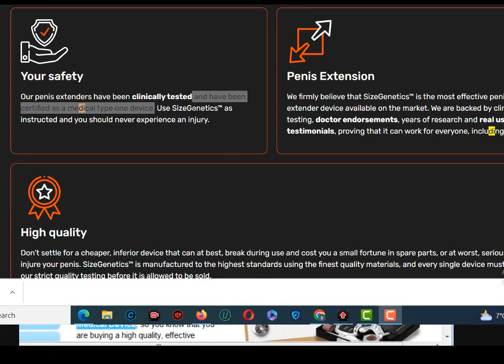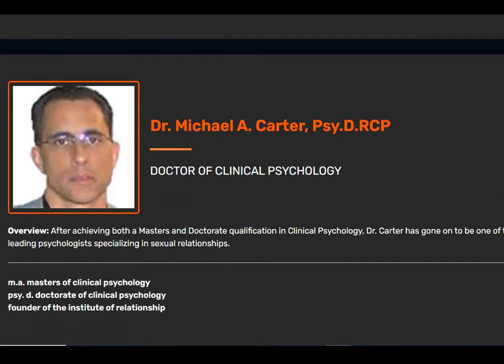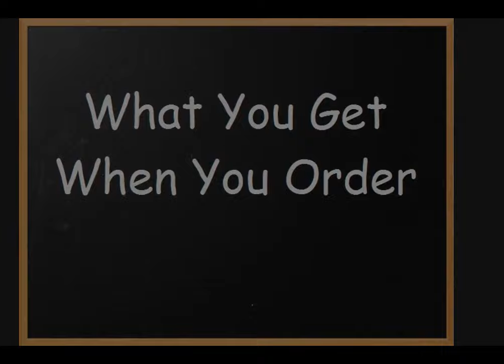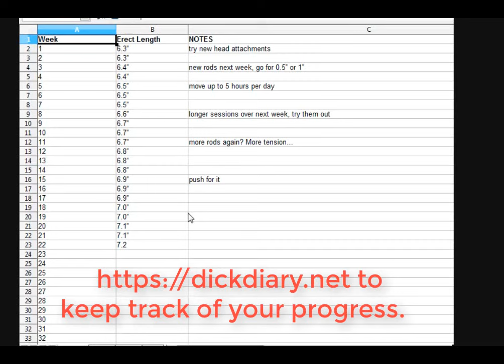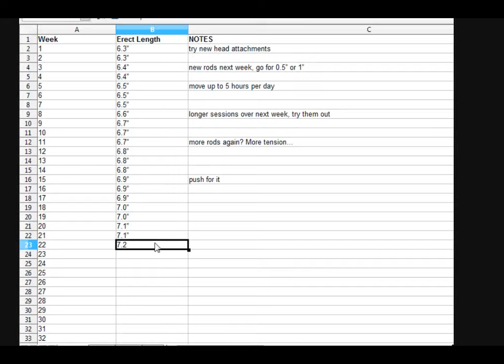2024 My testimonial after 5 month using SizeGenetics - Penis extender Device SizeGenetics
Code  : size10

What is SizeGenetics?

The SizeGenetics device is a penis extender and this type of device has been around for more that 30 years. Also known as a penis stretcher or penis enlarger, the purpose of the extender is to increase the length of the penis by applying steady and gentle pressure - over a specified period of time - along the base of the penis. This stretching process causes the cells of the penis to break apart and stimulate new cell growth between the broken cells and, thusly, resulting in a longer penis.
1. Is SizeGenetics a scam 00:35

Why Use SizeGenetics:

- Medically Proven to be Safe
- Certified by the Medical Community
- Proven Penis Enlargement Results
- Other Medical Benefits include More Stamina and Straightens Penis Curvature

Does SizeGenetics Work?

Without a doubt. There have been several clinical trials conducted by members of the medical and scientific communities that have proven the ability of the extender to add inches to the penis. Similar technologies have long been in existence for the stretching of the arms and legs and is now being applied to the penis (using the same principle). The penis extender actually came into being when the medical community was looking for a cure for penis curvature issues and, coincidentally, found that this device also enlarged the penis.
Comfortability

SizeGenetics understands that comfort is the key to the success of the extender. Because the device has to be worn for hours each day in order to reach your goal, if you’re ill at ease you’re not going to want to devote the necessary time. Most extenders are very limited in their ability to position the device on the penis, some even offering only one position. With its 16 Way Comfort Strap, the SizeGenetics device provides for 16 different ways to adjust it, thereby guaranteeing maximum comfort.
 results  spare parts  discount code sizegenetics forum sizegenetics for sale sizegenetics instructional video sizegenetics extender review sizegenetics discount sizegenetics buy blog sizegenetics before after  before and after photos sizegenetics before and after pics sizegenetics bad reviews  basic package  broke comfort strap
does it really work sizegenetics demonstration sizegenetics extender
sizegenetics extender review extender amazon
sizegenetics ebay extender price extender cheap
 extender for sale sizegenetics extra parts sizegenetics extender before and after
sizegenetics exercises sizegenetics forum sizegenetics for sale
sizegenetics faq sizegenetics for cheap
fda approved for girth foreskin fake sizegenetics for 165
girth gq guide gq magazine  good looking loser sizegenetics growth calculator
sizegenetics guarantee sizegenetics good or bad sizegenetics grams
is sizegenetics good how to use how much tension
sizegenetics how to put on sizegenetics how long to wear sizegenetics hurts sizegenetics how long per day sizegenetics hours per day sizegenetics how does it work
sizegenetics instructional video sizegenetics instructions sizegenetics injury sizegenetics instruction manual official website instructional dvd sizegenetics in india sizegenetics in uk
sizegenetics in canada sizegenetics in australia sizegenetics in use sizegenetics jonathan ross  jes extnder jelqing sizegenetics japan
sizegenetics vs jes extender james mullinger
bbc jonathan ross sizegenetics
jual sizegenetics keeps slipping
sizegenetics kopen
 good looking loser sizegenetics competition
vs x4 labs how long to wear sizegenetics how long do you wear
Enlarge penis x4 labs
best penis extender that really work
penis extenders
penis stretcher
penis enlarger
penis extensions
penile enlargement
penis stretchers
penis strecher
penis enlargement
penis enlargement devices
penis enhancement
bigger penis
penis stretch
penis enlargement products
penis stretching
penis weights
penis traction device
penus extender